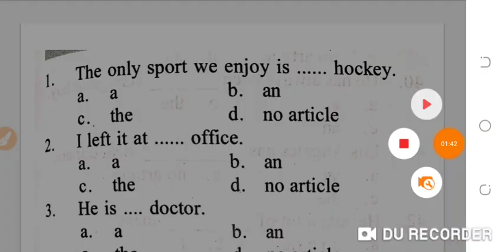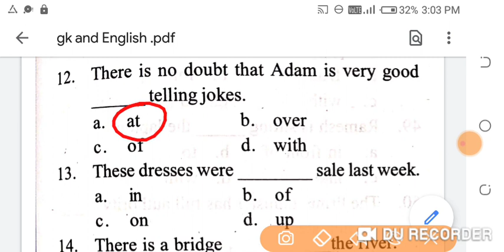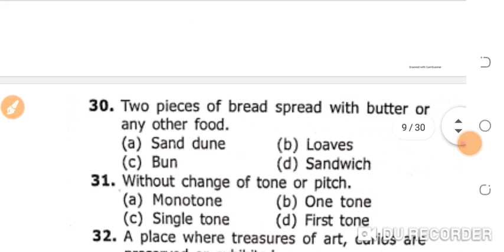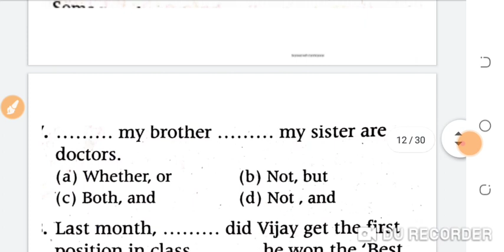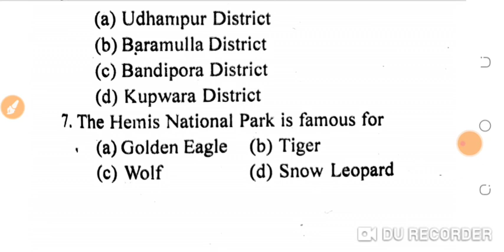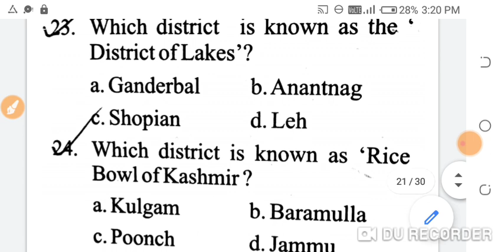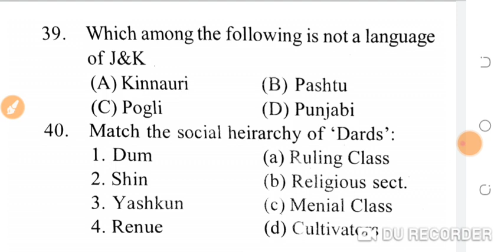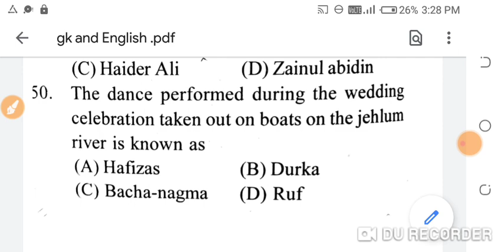jkssb class iv previous year solved paper|bsf cisf previous year solved paper|gk and English jkssb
jkssb class iv english question
jkssb class iv gk questions
jkssb class iv important questions
jkssb class 4th previous year question
jkssb class 4th previous year english question
jkssb class iv gk questions|BSF cisf gk questions|jkssb class iv previous year paper|jkssb exam

jkssb class iv previous year solved paper|bsf cisf previous year solved paper|gk for jkssb &bsf cisf

jkssb class iv gk questions|BSF cisf gk questions|jkssb class iv previous year paper|jkssb part 4

English for bsf cisf
English for jkssb
English previous year solved paper
English important questions
English for jkssb class iv

jkssb class 4th importantU
questions
jkssb important questions today